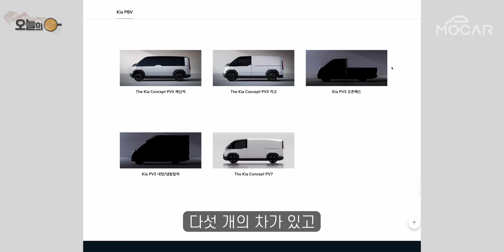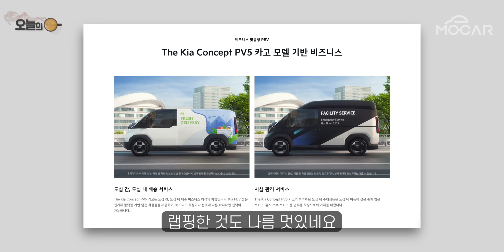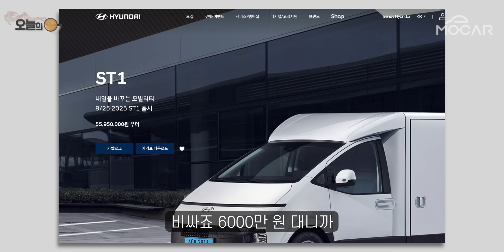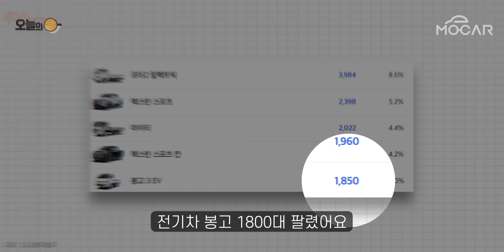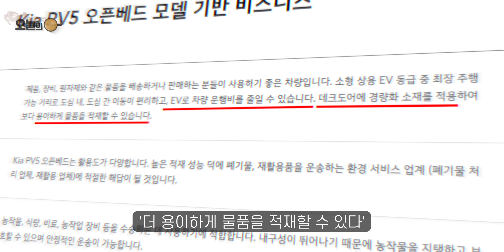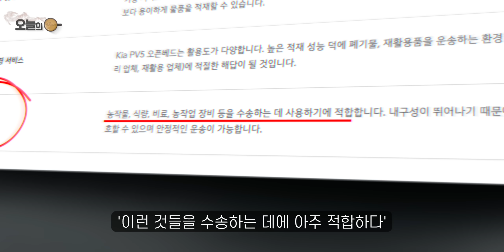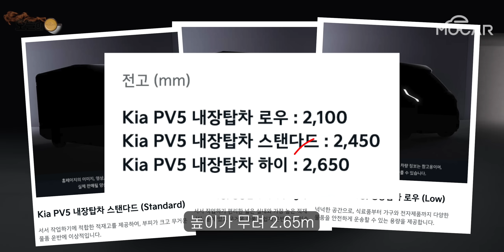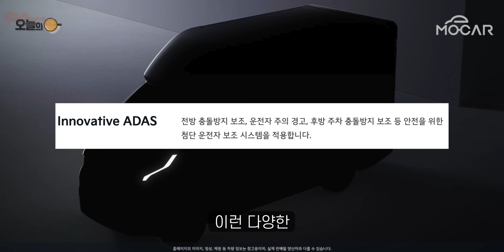기아 PV5 전기트럭,탑차 티저 공개!...포터 봉고 고생 끝났다!